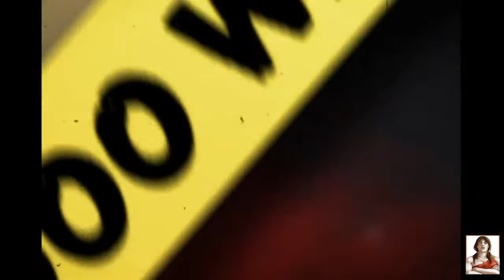1000 Ways to Die: Tina vs Boa (my edit)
Taken from the episode 'Snake Tubed', Tina (Melissa Jacobs) get to grips with a pet boa constrictor before passing out.